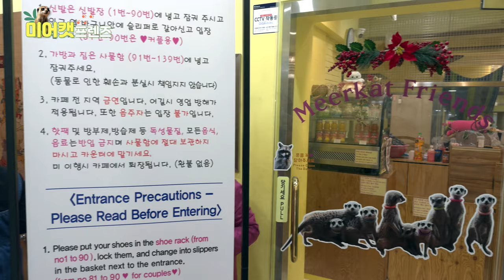홍대에서 만난 귀여운 친구들, 미어캣 프렌즈 🦊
홍대에 위치한 미어캣프렌즈는 도심 속 작은 동물원으로, 귀여운 미어캣, 라쿤, 왈라비, 제넷 등 다양한 동물들과 교감할 수 있는 특별한 경험을 제공합니다. 입장 후 동물들과의 교감 시간과 간식 주기 체험 등을 통해 방문객들은 잊지 못할 추억을 만들 수 있습니다. 동물복지를 중요시하는 미어캣프렌즈에서 일상의 스트레스를 날려보세요! 🐾

주요 내용:

미어캣프렌즈 소개: 홍대에 위치한 도심 속 작은 동물원
동물들과의 교감: 미어캣, 라쿤, 왈라비, 제넷 등 다양한 동물들
간식 주기 체험: 여우와의 간식 시간, 미어캣과의 교감 시간 등